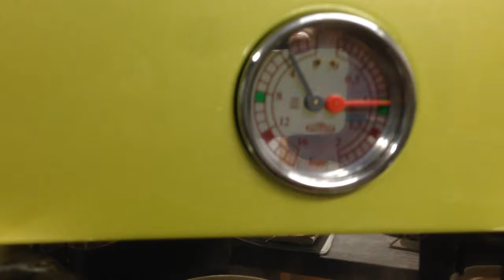PROFESSIONAL REFURBISHMENT OF A ELEKTRA MAXI 3 GROUP ESPRESSO COFFEE MACHINE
A fully refurbished espresso machine from frame up, with all new parts and fully custom paintwork. An example of work by CustomCoffee, a UK based espresso machine refurb specialist and enthusiast.